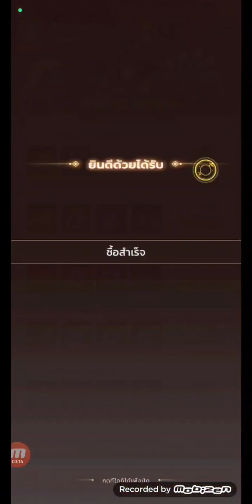X-Samkok สามก๊กพลังพิเศษ(Ep.2)ช่วงตะลุยภารกิจ